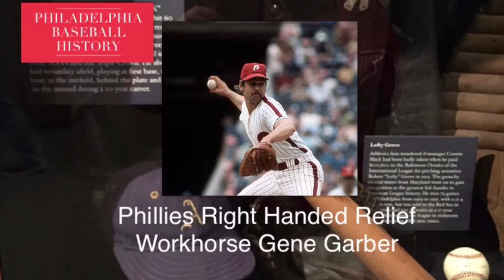Phillies Right Handed Relief Workhorse Gene Garber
In the late 1970s, the Phillies boasted a solid bullpen which included right handed relief pitcher Gene Garber. Garber was intimidating on the mound, and dominated batters in the late innings. After being trade to Atlanta, Garber was the pitcher responsible for preventing Pete Rose from breaking Joe DiMaggio’s 56 game hitting streak.

All other photographs are either in the public domain, or have been used for the purpose of commentary, education and research, and as such are protected pursuant to the Fair Use Doctrine.